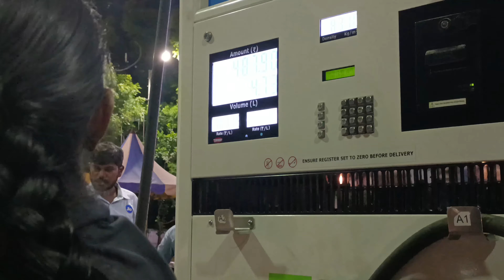வாங்கியாச்சு பா தம்பிக்கு நெல்லை பையன்